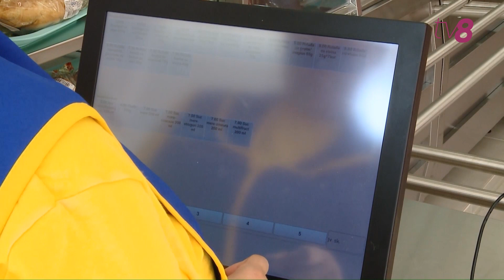Proiect inovativ la o cantină școlară